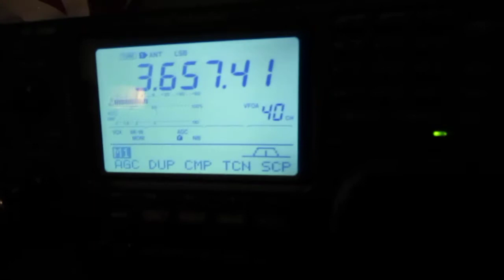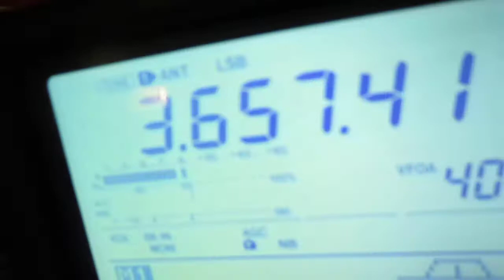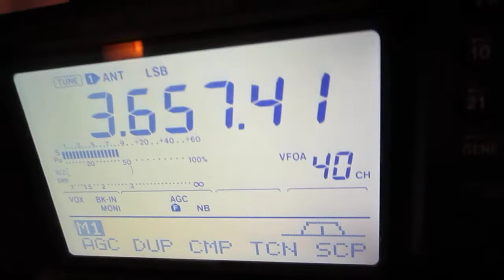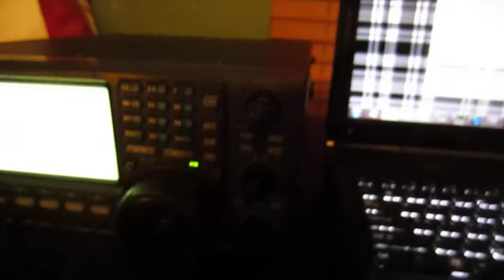Touchpad Making Warblies on 80m Ham Radio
I can hear myself move my mouse! Too bad I fried it with some WSPR. to see who I can hear! There's also PSK Reporter Two great real-time propagation websites.